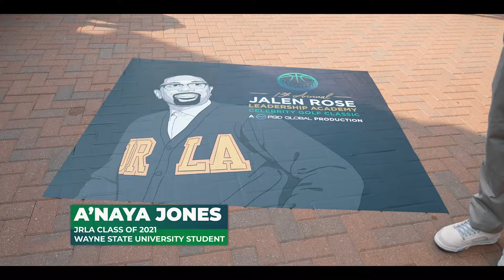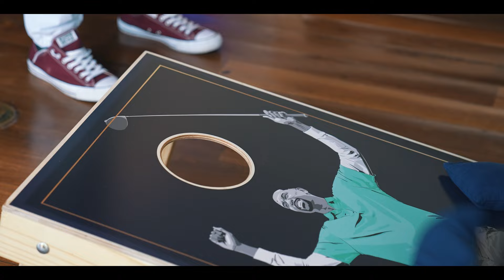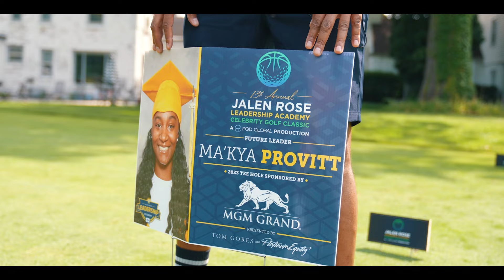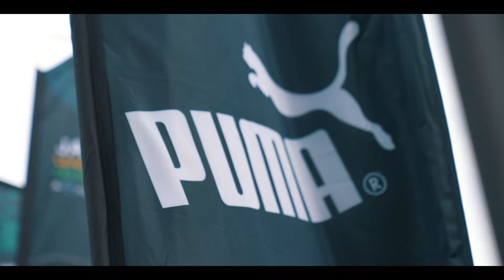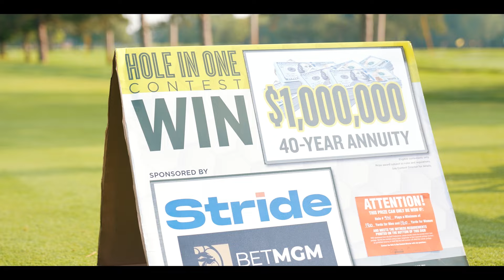13th Annual JRLA Celebrity Golf Classic (2023)